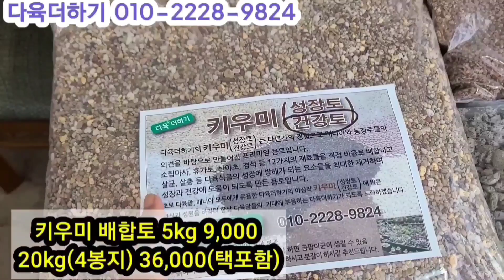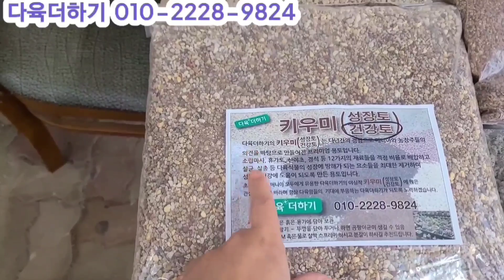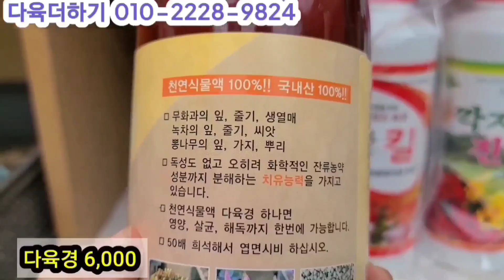다육더하기(2) 물들어 예쁜 에이핑크 다빈치코드 퓨어러브 산타루이스